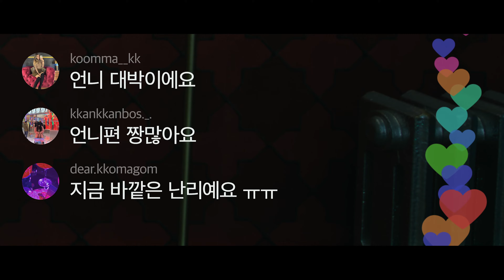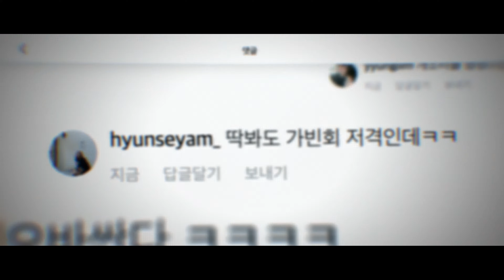Celebridad | Tráiler en Español | Netflix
Celebridad es una serie de Netflix que retrata la cruda realidad de la glamorosa y competitiva vida de las estrellas con las que se codea Seo A‑ri, recién llegada al mundo en el que la fama atrae la riqueza.

Celebridad
Tráiler en Español
Netflix

Estreno en Netflix el 30 de junio de 2023

Dramas, Series dramáticas, De Corea, Telenovelesco, Drama, Moda, Secretos bien guardados, Miniserie
Park Gyu-young, Kang Min-hyuk, Lee Chung-ah, Lee Dong-gun, Jun Hyo-seong, Kim Cheol-kyu, Kim Yi-young

A16 No recomendada para menores de 16 añosdrogas ilícitas, lenguaje inapropiado